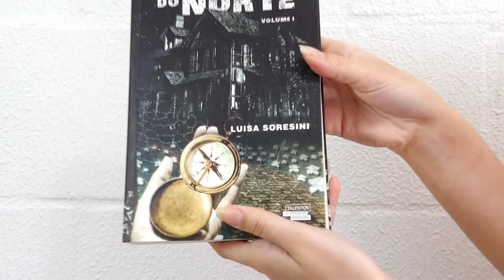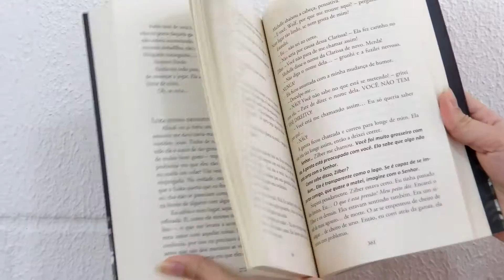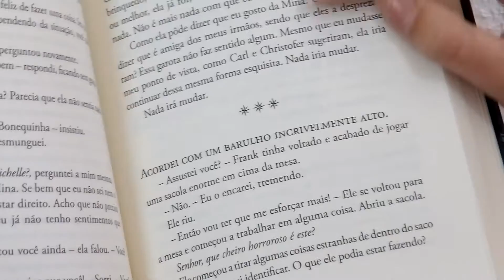Eu Li Nacional: A Filha do Norte | Floretizas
A resenha de hoje é sobre o livro de fantasia "A Filha do Norte" que tem uma história rodeada de mistérios que vão te fazer ansiar por mais!

BACKGROUND MUSIC

Meu Editor: Sony Vegas Pro 13.0
Minha Câmera: Kodak AZ522